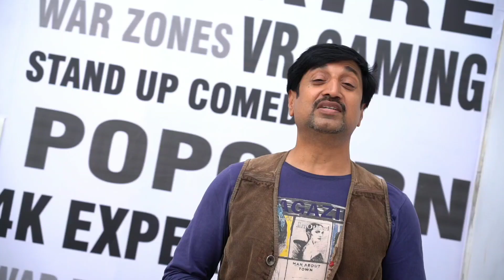RGV 'Power Star' Movie Review | Pawan Kalyan | Rowdy Fun